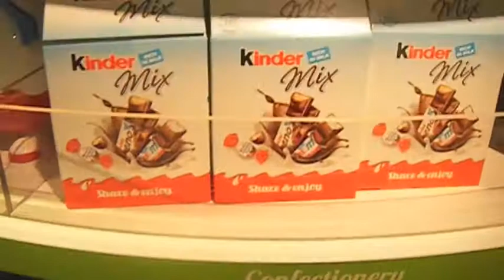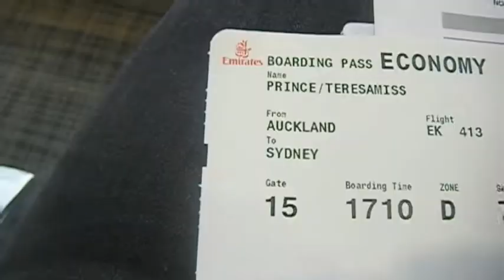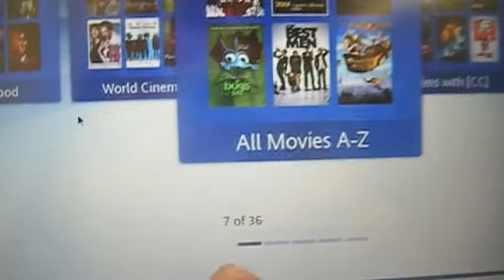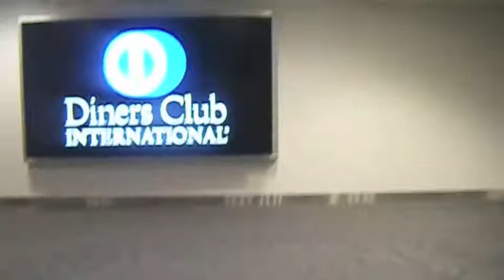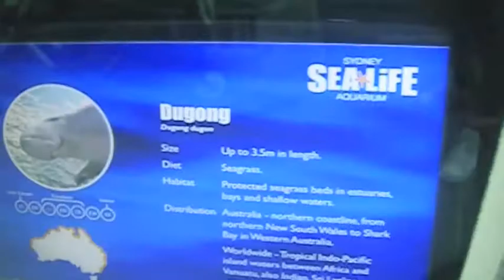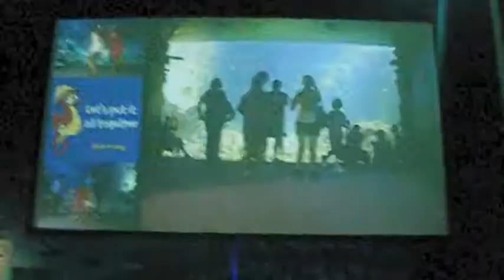Sydney part 1 Aquariums, Bridges and Airports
Here is half of my trip to Sydney. I went to an aquarium, the opera house, spent some time at the airport and went on a bunch of boat rides.